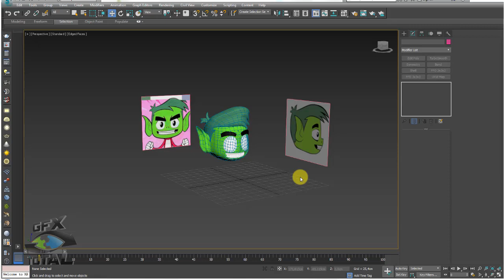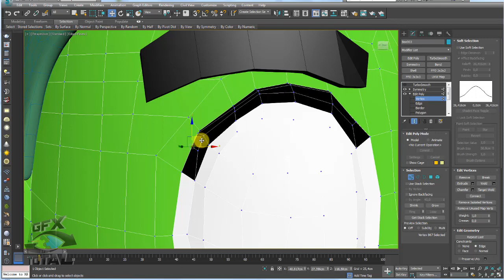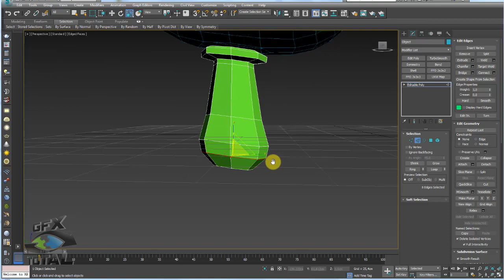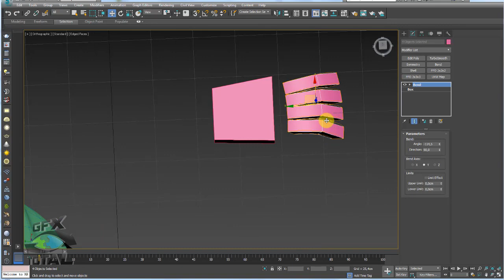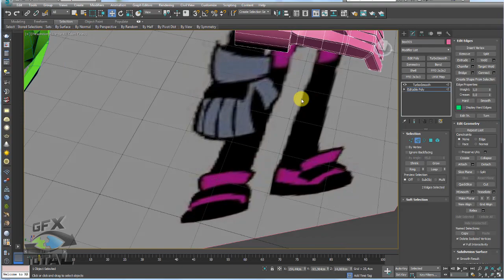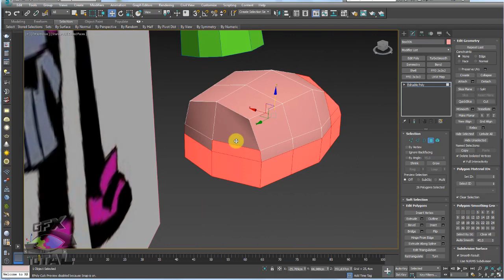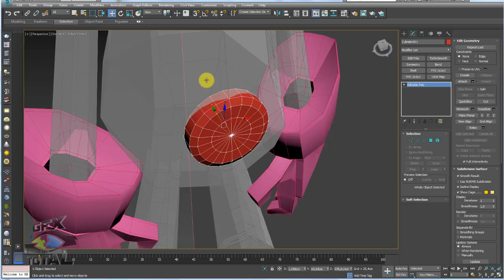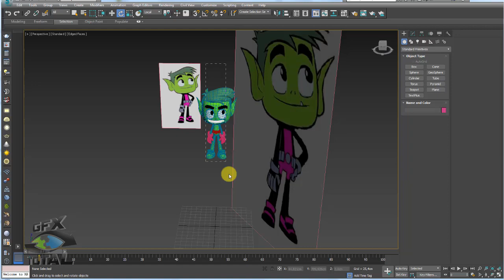Modelar Personagem Mutano Jovens Titãs 3ds Max - Parte 04 Corpo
Seja bem-vindo! (;